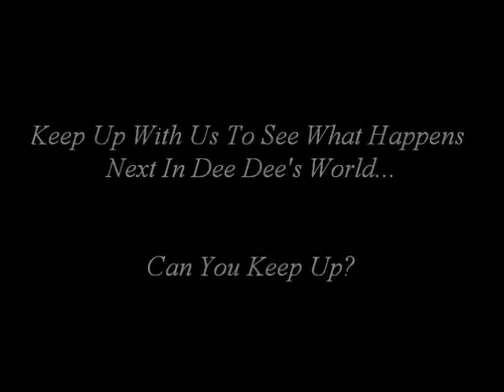Behind The Scenes Footage Of Demetria McKinney's 'Trade It All' Video Shoot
Demetria McKinney shot her music video 'Trade It All' on January 29, 2015